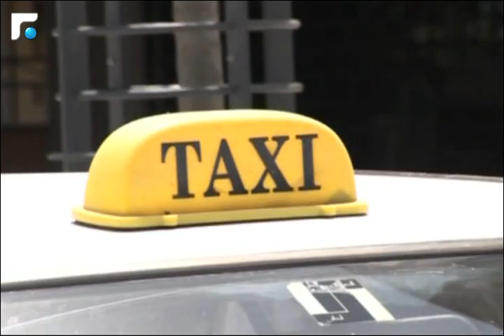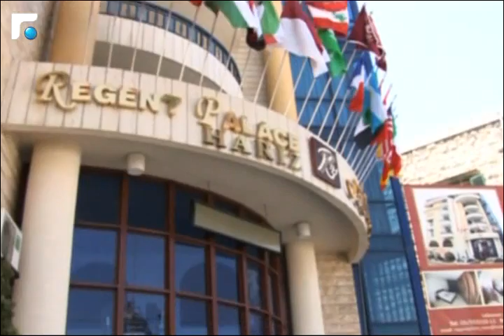السياح كانوا موجودين واختفوا متل الملح!